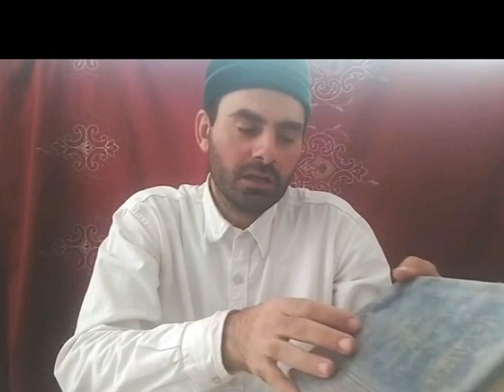Х1ажатханаялъуре (туалеталде) лъугьунаго гьарулел адабал 1-себ бут1а